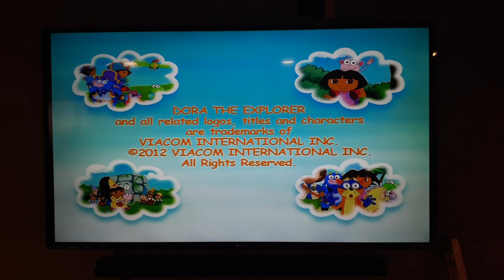Nickelodeon Productions (2012)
Joe Gianno and King and Country
Nick Jr. and Nickelodeon on Dvd and TV
Double Length Episode at 2012
The Episode Called Dora's Royal Rescue on Nick Jr. and Nickelodeon on Dvd and TV at 2012